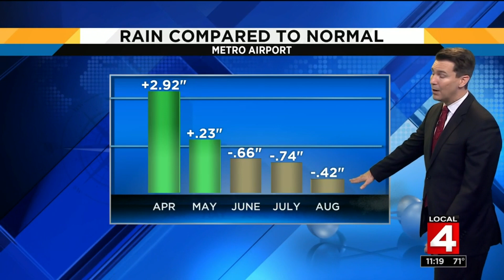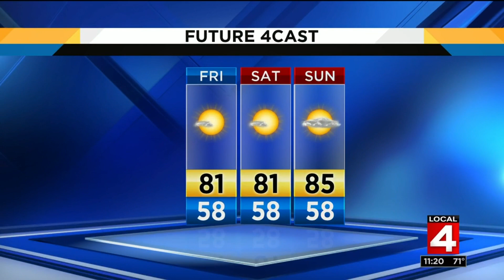Video forecast, 8/8/19, 11 p.m. update